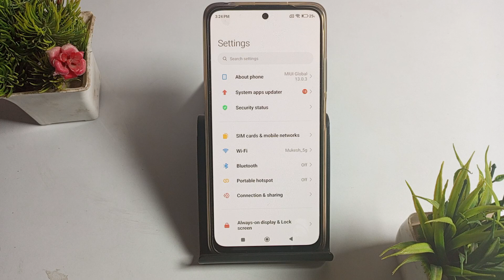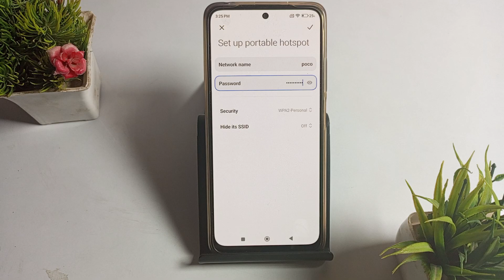How to change hotspot device name in Poco x3 , Poco x3 hotspot device setting